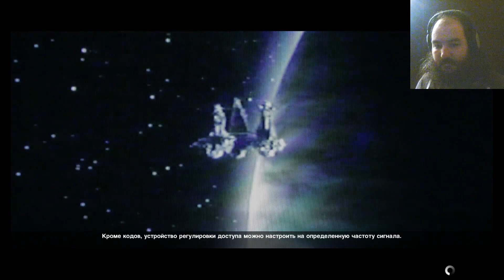Alien: Isolation, часть 12.0